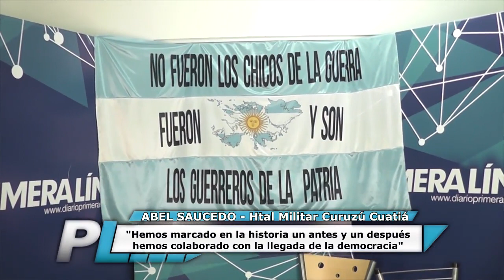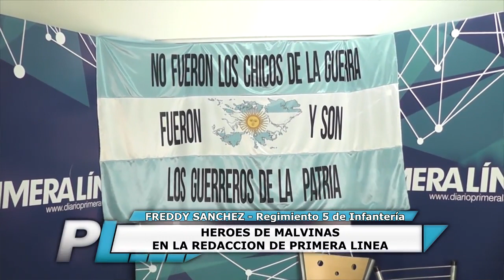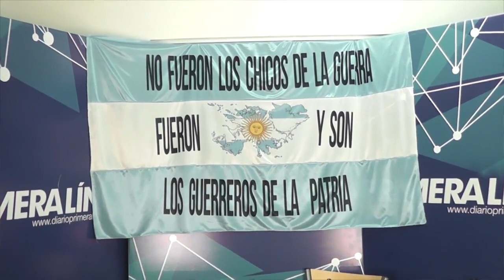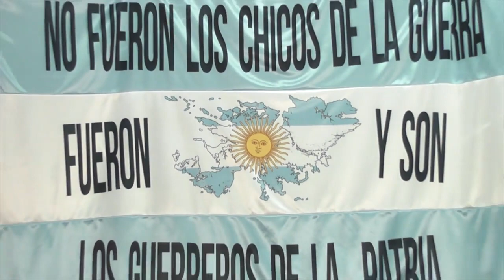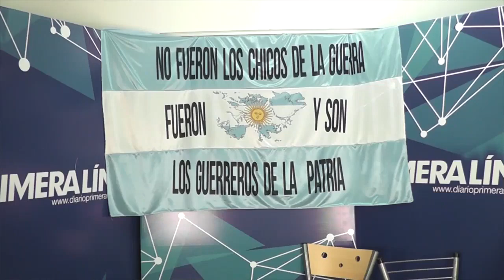VETERANOS DE MALVINAS